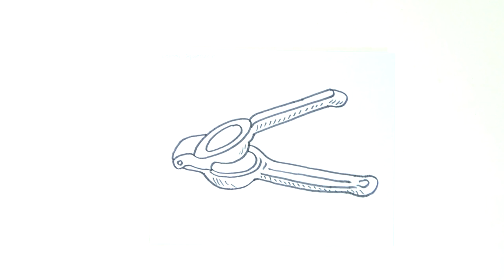How To Draw a Lemon Squeezer Easy & Step By Step | Lemon Squeezer Line Drawings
This video is about How To Draw a Lemon Squeezer Easy & Step By Step

This video also about easy drawing tutorial, step by step drawing, sketch, line art, drawing and color, drawing project, art project, drawing tutorial for all  age, drawing lesson.